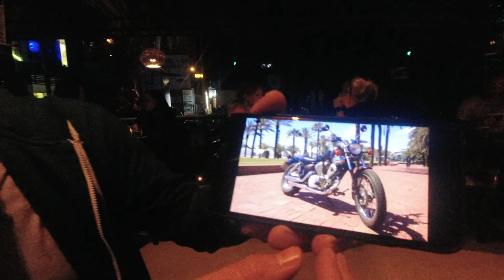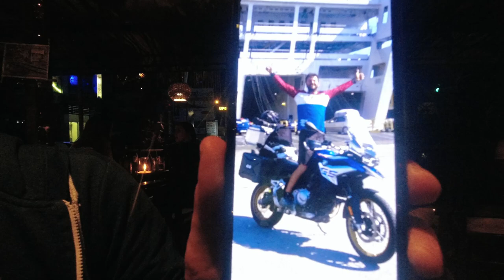Birthday Celebration Wouldn't Have Been So Amazing Without you Guys ❤🤗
🟨 Jonatan's Instagram - jonatancampos